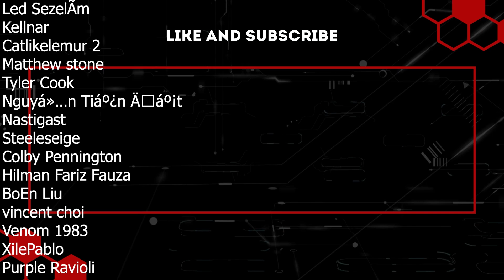Hand Wounds and Helicopters | Project Zomboid | Escaping Knox County! | Ep 3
Of course, the inevitable happened! After fighting off a ridiculous hand wound for basically the entire episode, as soon as we start moving to todays main objective the damn heli rolls through and we're back to square one!

Did make a fair bit of, I wouldn't say progress exactly but definitely a lot of scouting progress. We aren't really better off after this episode but I do know what's safe and what could potentially get us killed which is sometimes way more useful than stocking up on gear, the helicopter may have changed things but the distribution should still me similar. It's gonna be a fun few days in Rosewood, the car hunt can now fully begin and we can start getting the ball rolling on getting a little base going!

Mods List:
87 BMW E30, 87 Toyota Land Cruiser, 89 Land Rover Defender, 91 Range Rover Classic, Backpack attachments, Better towing, Bushcraft gear - tools, Fillbusters used cars, Pillows Random Spawns, Wolf custom starting conditions, Vanilla Firearms Expanded, Advanced Trajectory, True actions, Tsar's common library

Chapters:
0:00 Episode Sneak Peak!
0:13 Intro
0:50 Episode Begins!